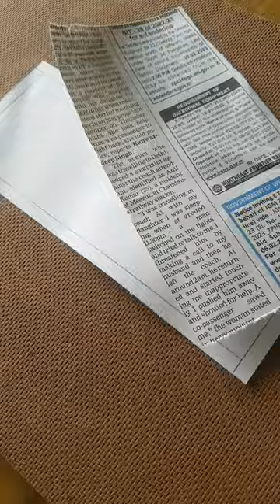the 🔖📚 bookmarks you've been 🤩 waiting for || Collage Art bookmarks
DIY, short for "Do-it-yourself," refers to contemporary artists who foreground self-reliance and the self-made, particularly in opposition to mass production and mass culture. Collage describes both the technique and the resulting work of art in which pieces of paper, photographs, fabric and other ephemera are arranged and stuck down onto a supporting surface. hope you like it. thank you for your precious support.  love you 😍